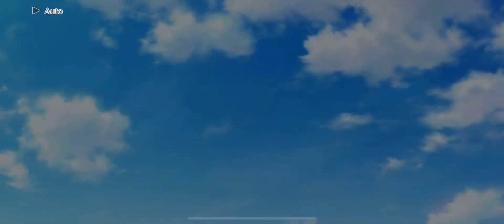[LLSIFAS] Bond Story - Ayumu Uehara [Can You Feel It?]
Love Live! School Idol Festival: All Stars - Bond Story Ayumu Uehara - Can You Feel It?

This is Bond Episode 21 - Alternate Dialogue Choice.